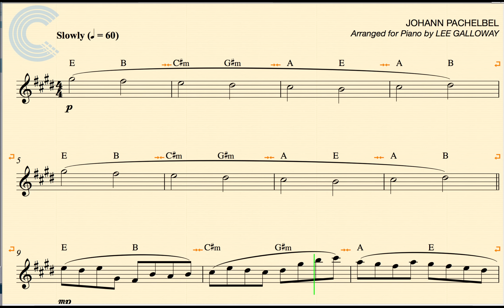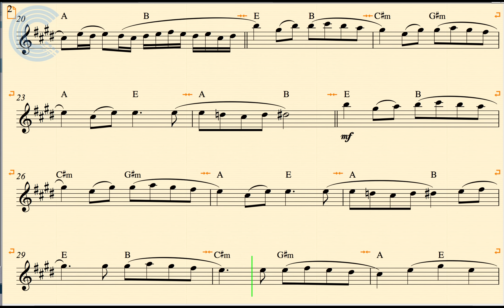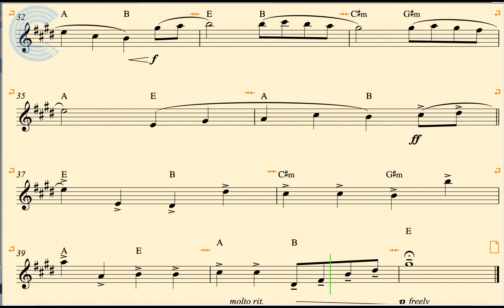Tenor Sax - Canon in D - Pachelbel - Sheet Music & Chords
Tenor Sax sheet music, chords, and vocals for Pachelbel - Canon in D. Learn Canon in D and play along.